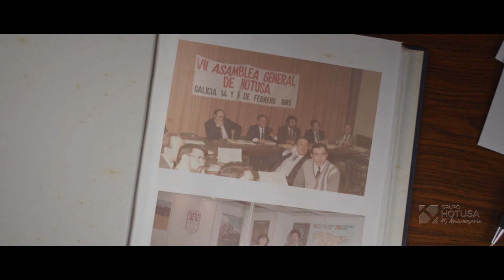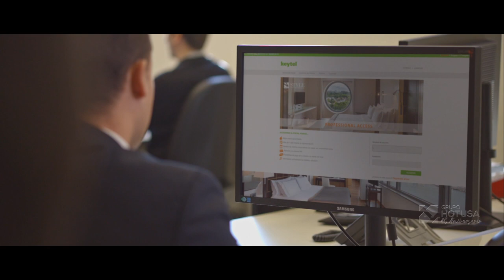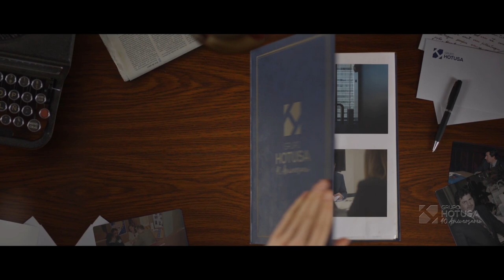GRUPO HOTUSA, 40 Años Caminando Juntos